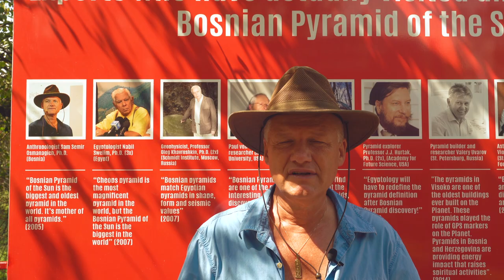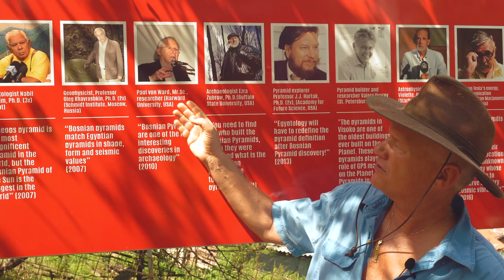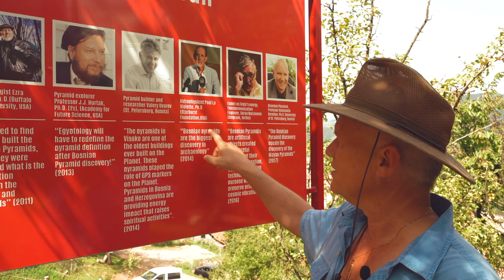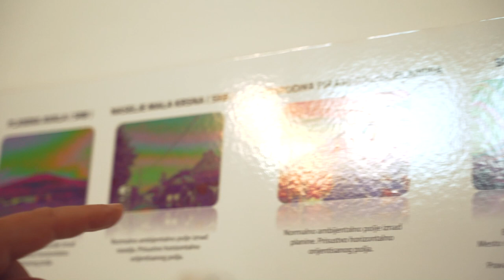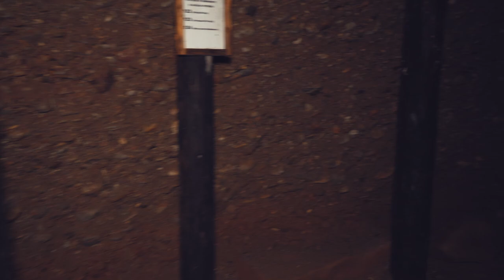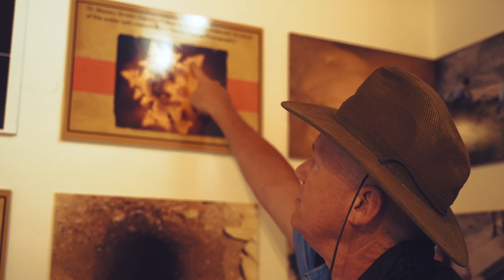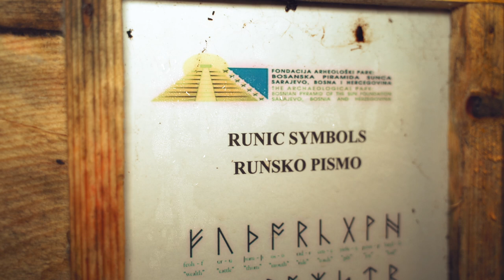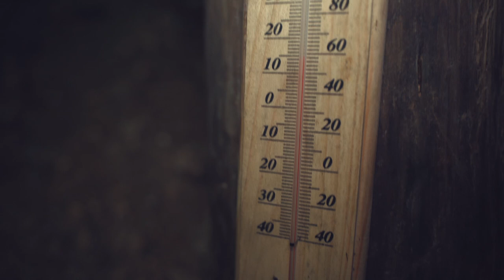Dr. Sam Osmanagich: Bosnian Pyramids - My Story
Documentary feature film on Bosnian Pyramids. Exciting story about discovery of the first European Pyramids, oldest and biggest on the planet. This project has become the most active archaeological location. Leading independent researchers have proven that pyramids are energy machines affecting in beneficial ways human health, sprituality, energy fields, molecular structure of the water and food.

Author and narrator: Dr. Sam Osmanagich Bosnian Pyramid discoverer and Principal Invetsigator, member of Russian Academy of Natural Sciences and Archaeological Society of Alexandria, Ph.D. in Mayan pyramids, author of 17 books on ancient civilizations. His work has been followed by CNN, ABC, BBC, Ntional Geographic, Discovery Channel, Science Channel, History Channel, etc.